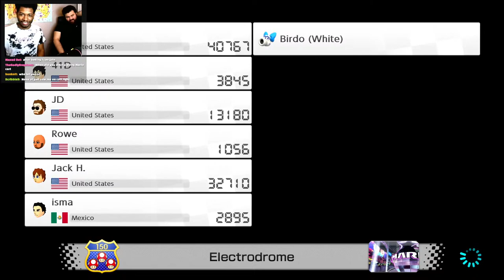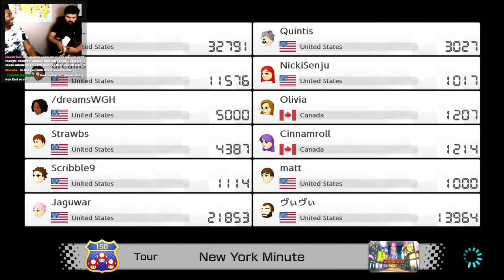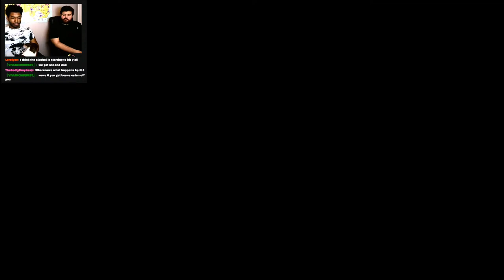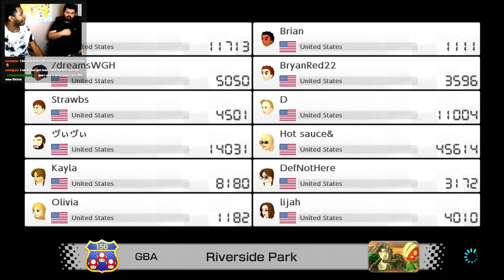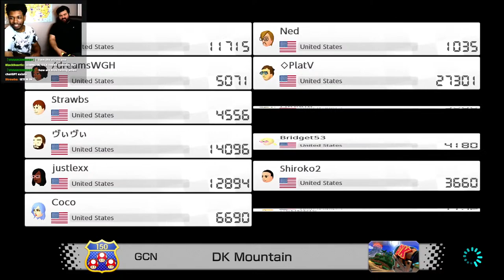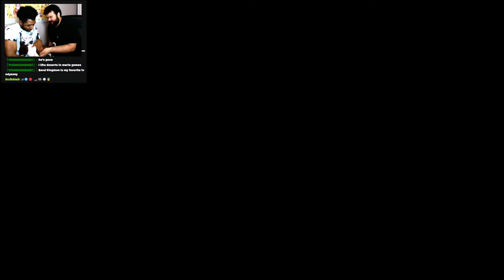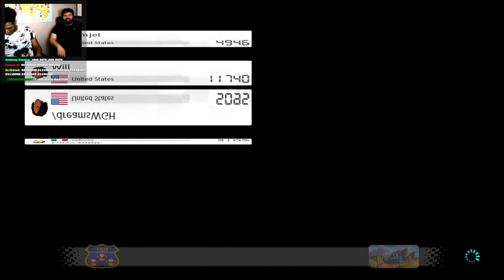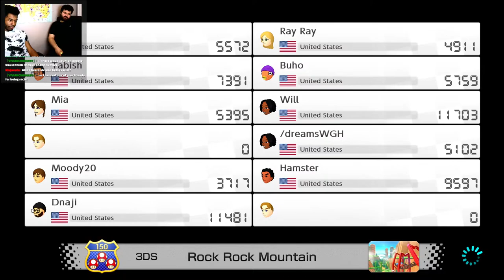Mario Kart Night but Beer??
Follow Socials!

Happy Mario Kart Day! Let's Go Dreams!